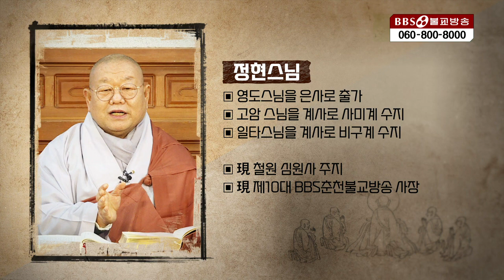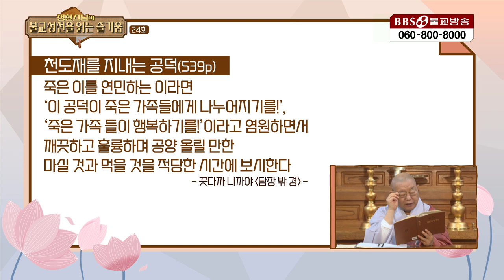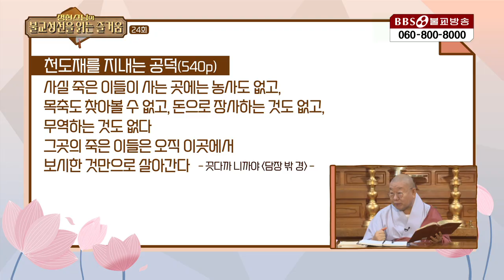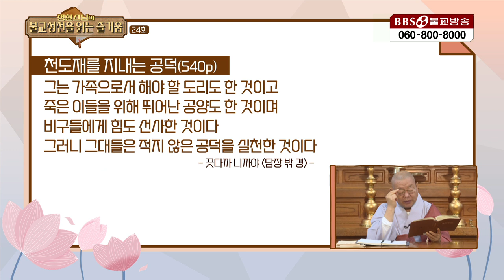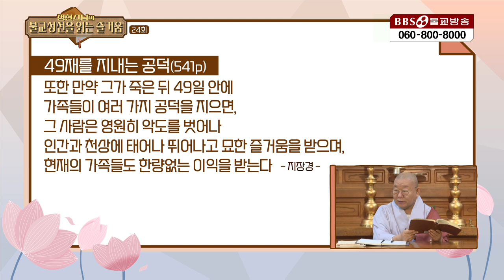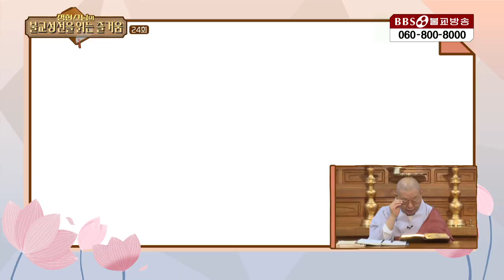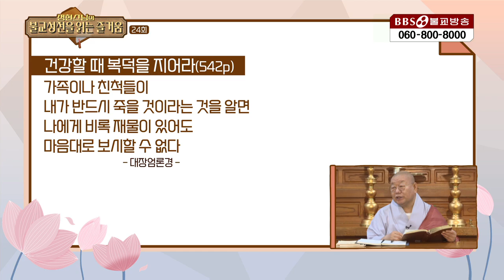정현스님| 25.천도재를 지내는 공덕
▶철원 심원사 주지 정현스님의 대한불교조계종에서 편찬한 불교성전을 바탕으로 한 강의 프로그램
1990년 5월 1일 지상파라디오방송 개국/ 2008년 불교전문 BBSTV 개국

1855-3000 (가입문의 / BBS 후원상담실)